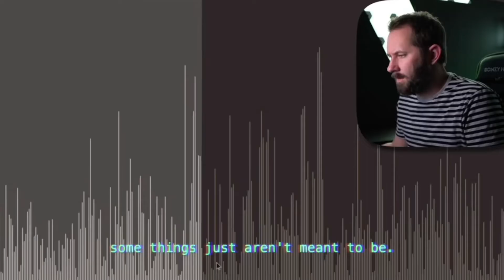A Deb and Wes edit because it’s almost august 6 // next edit will be on august 6